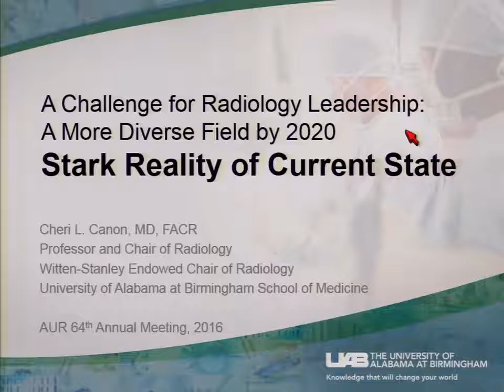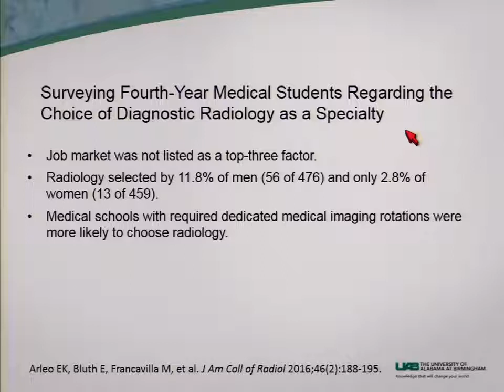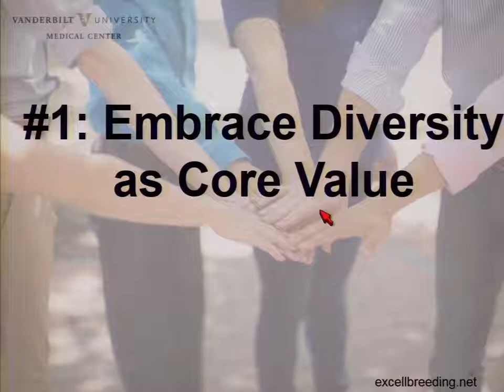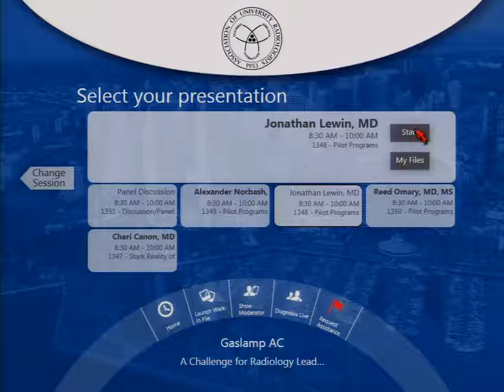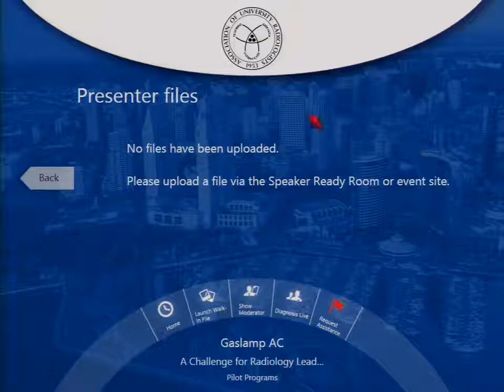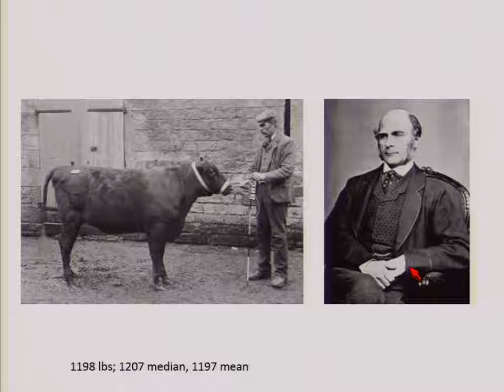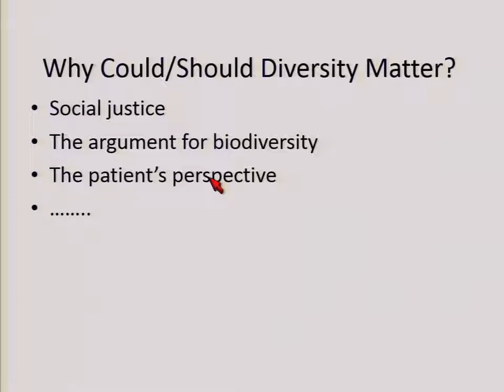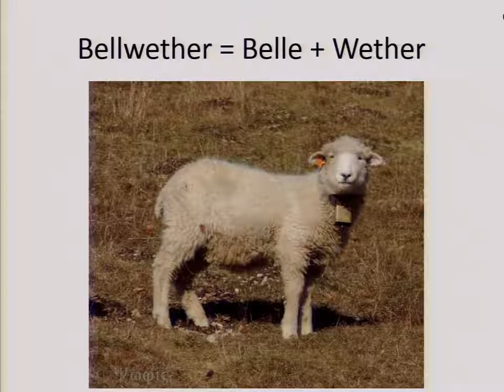A Challenge for Radiology Leadership: A More Diverse Field by 2020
Topics Include: Stark Reality of the Current State and Pilot Programs.

Speakers: Cheri L. Canon, MD; Jonathan S. Lewin, MD; Alexander M. Norbash, MD; Reed A. Omary, MD

Learning Objectives: 1. Describe the current state of the filed of radiology's continued limited representation uf underrepresented minority and women faculty and trainees. 2. Indentify barriers to filed entrance and promotion. 3. Evaluate the potential for targeted academic programs to lead to positive change in radiology's diversity challenges.